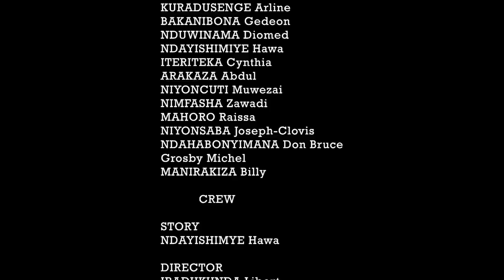MY FAMILY SERIES[EPISODE 3]🤭Ubu nyene Job arapfuye😓😓😓ninde Ari inyuma ya bino bintu🤔🤔🤔🤔🤔